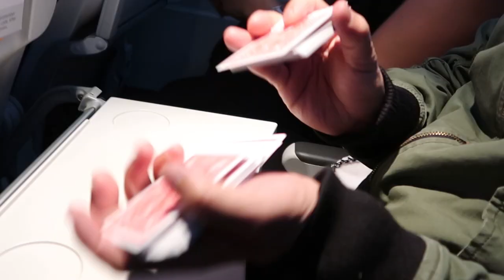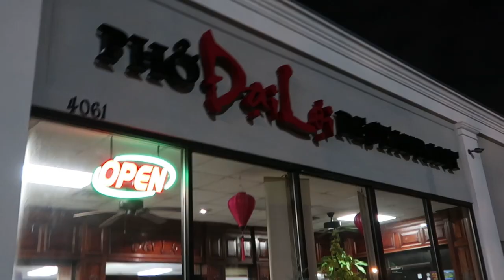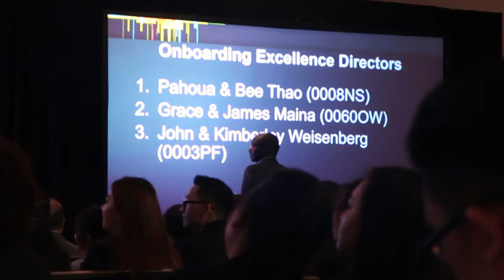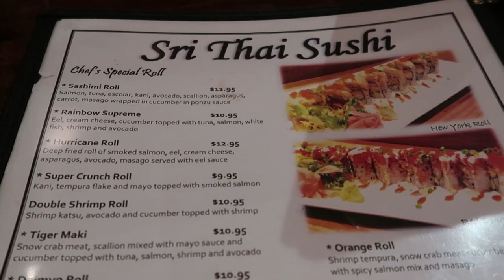I met INKY JOHNSON!!!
My mother messaged me randomly one day and sent a pic saying that Inky Johnson will be at the next convention in Georgia. At that moment, I instantly texted back and told her I am going. It was a two bird in one stone because I've never been to Georgia and I am meeting one of my biggest inspiration. Hope you guys enjoy!

Landed to Georgia @ 3:43